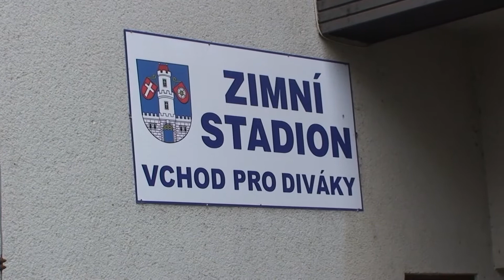Rekonstrukce zimního stadiónu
Zhruba s půlročním zpožděním oproti původnímu plánu začne rekonstrukce zimního stadiónu ve Strakonicích, která se týká požárních předpisů. Tato časová prodleva by však na průběh hokejové sezóny neměla mít nepříznivý vliv.